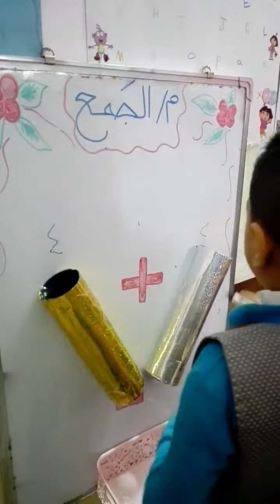وسيله جميله من اعداد الست اسراء لتعلم الجمع